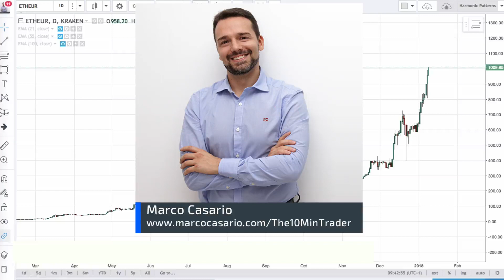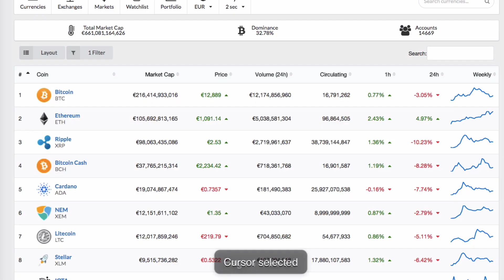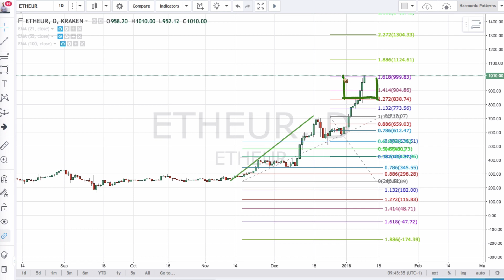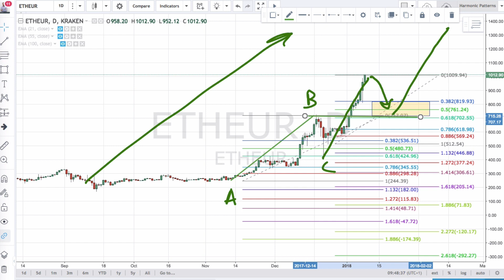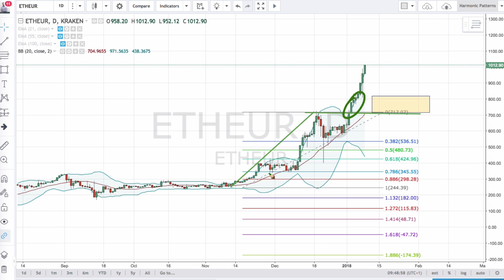Ethereum Sopra i 1000€: in attesa del Proof of Stake (Casper Update)